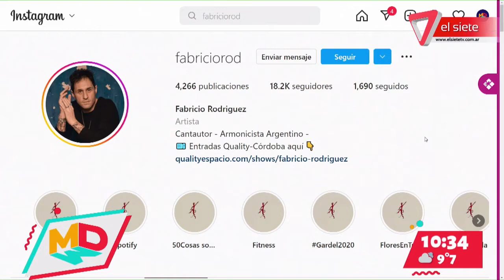MÚSICA | El cantautor Fabricio Rodríguez presenta su nuevo disco "Vivir"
El artista cordobés Fabricio Rodriguez lanza en nuestra provincia su último material discográfico "Vivir". Estará realizando un concierto íntimo y acústico este jueves 29 de septiembre en Bodega A16 Wine&Deli de Ciudad.